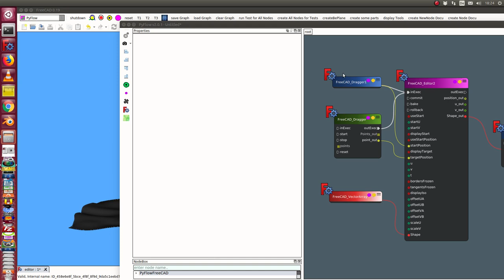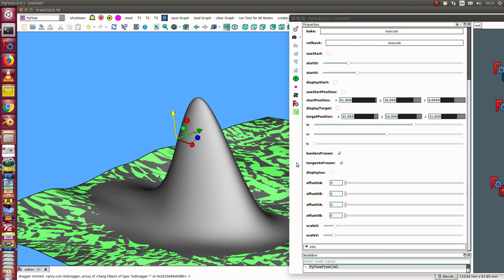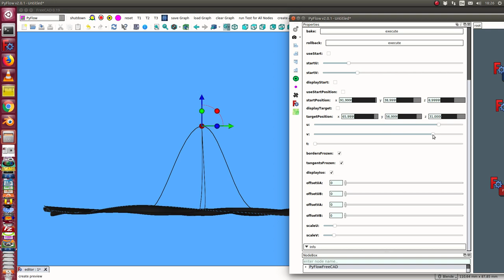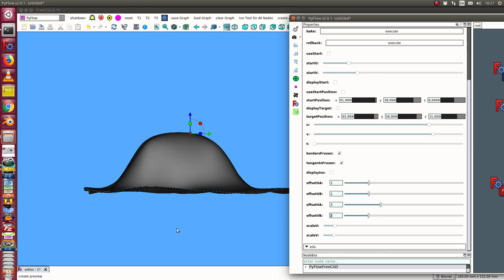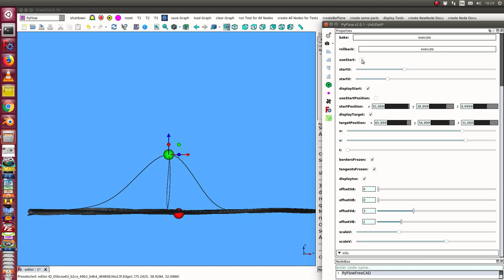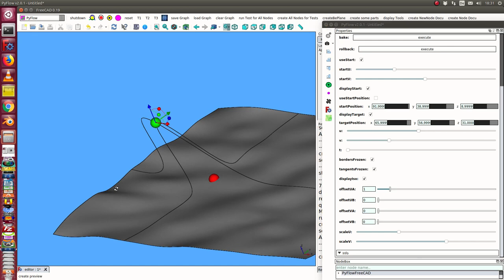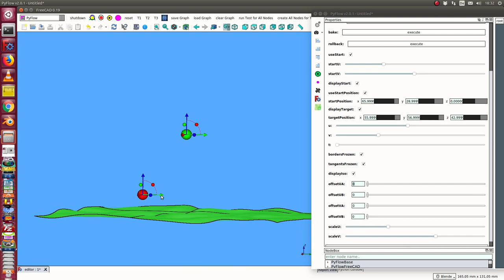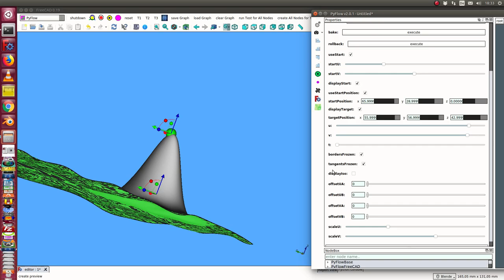shapeeditor version 1